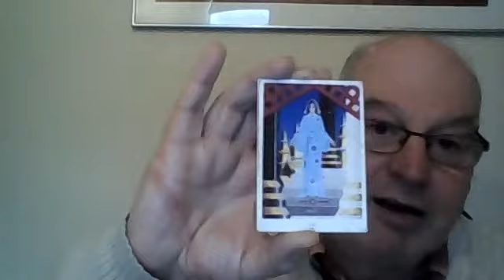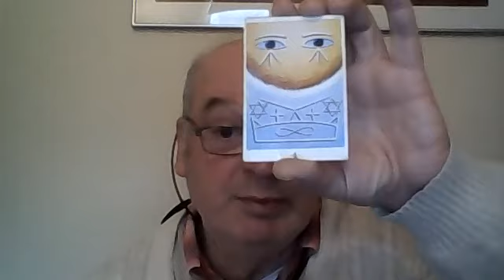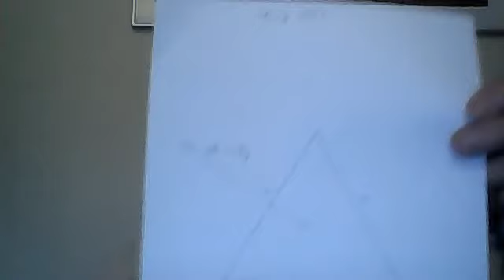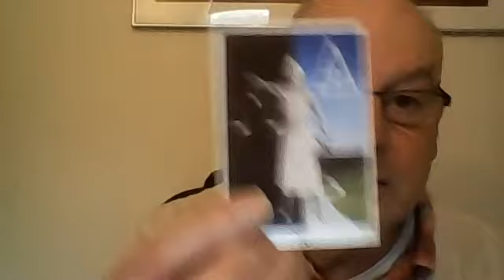24th Week 2nd Year - Common vs Legal Law & Looking at one's name!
The last meeting of Keith's 2nd year reflecting on  Common vs Legal Law & looking at your name. Also, we use the Cosmic Triangle to look at the N° 24 from a numerology point of view!
Other Activities!
The occult art of law Lecture
 Author David Gordon Stanley
Published Book:
Olympic Fever is a bilingual fairy tale, a children’s picture storybook for all ages.

Members site!